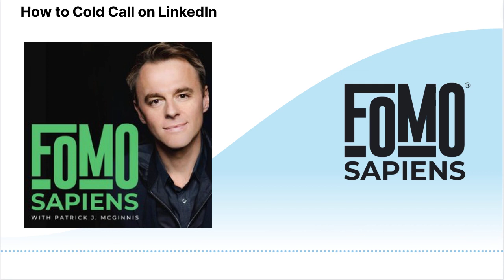How to Cold Call on LinkedIn | FOMO Sapiens with Patrick J. McGinnis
Join Patrick each Monday to go deeper on all things FOMO Sapiens, including thoughts on last week’s episode, practical advice, current events, and listener mail.